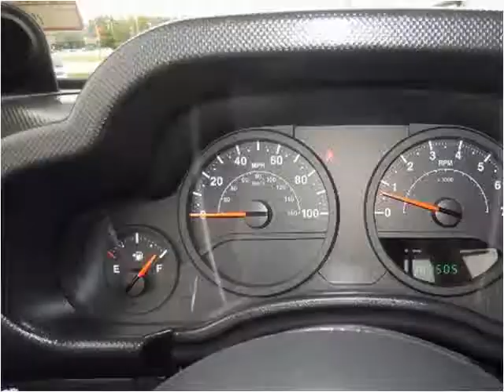2007 Jeep Wrangler Used Cars Dewitt MI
This 2007 Jeep Wrangler is available from Price Right Cars & Trucks.